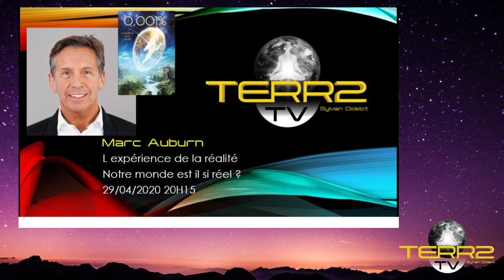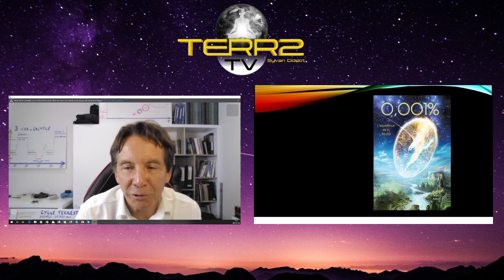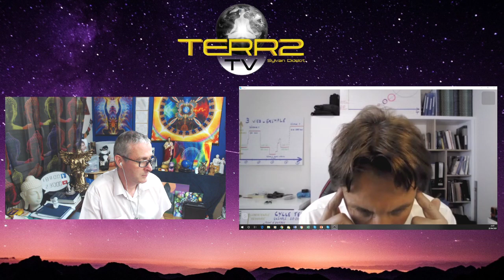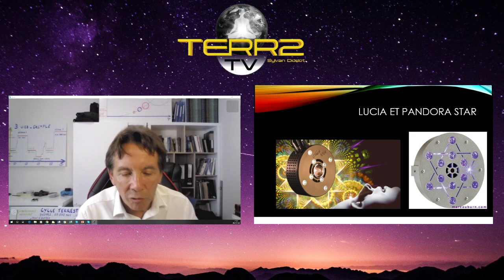Marc Auburn l 'expérience de la réalité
Marc Auburn l 'expérience de la réalité , notre monde est il réel ou un "entre deux"
Cet interview, comme les autres , est soumise à votre discernement